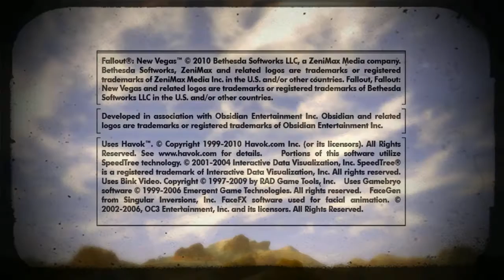New Vegas p4 - Rosemary Helps a Cult